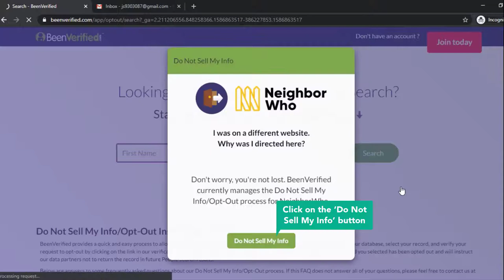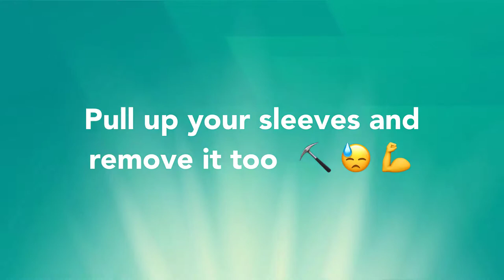HOW TO OPT OUT OF NEIGHBOR WHO VIDEO GUIDE BY ONEREP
Visit OneRep.com to set up automatic removal of your listings from data broker sites
How to opt out/remove/delete your personal information from NeighborWho.com

TIMESTAMP:
- Scroll down the page 0:00:10
- Click on the 'Do Not Sell My Info' 0:00:15
- Click on the 'Do Not Sell My Info' button 0:00:21
- Enter your first name 0:00:26
- Enter your last name 0:00:29
- Select your state 0:00:31
- Click 'Search' 0:00:35
- Find the matching result and click on it 0:00:38
- Enter your email address 0:00:44
- Solve CAPTCHA 0:00:52
- Click 'Send Verification Email' 0:00:57
- Check your email box 0:01:02
- Click 'Verify Opt-Out' 0:01:12

Remember, you can always seek professional help, which is faster and easier than attempting self-removals yourself. OneRep’s proprietary algorithm automatically scans over 100 data broker websites for your profiles, then makes sure your private information is removed, once and for all.
o